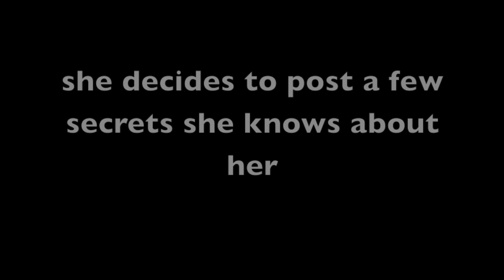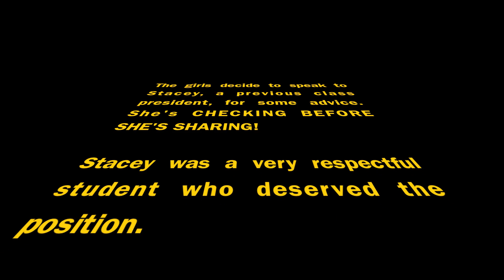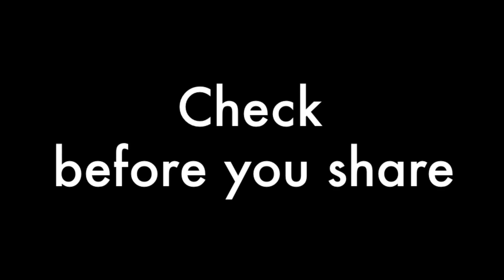Cybersafe DigiFest 2016 Years 3 to 6 runner-up: Class President nomination drama!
By Abby, Porschsa-Bree, and Katie − Moranbah East State School.